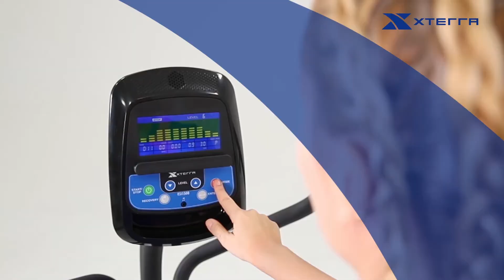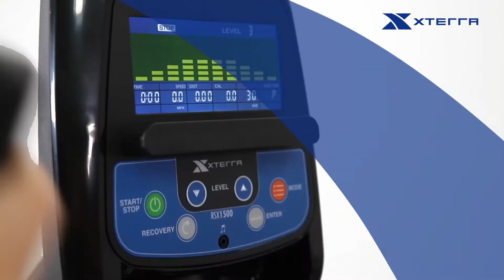RSX1500 Recumbent Stepper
The XTERRA Fitness RSX1500 is the perfect solution for those wanting a low-impact, full-body workout, while performing a functional movement with minimal stress on lower body joints.